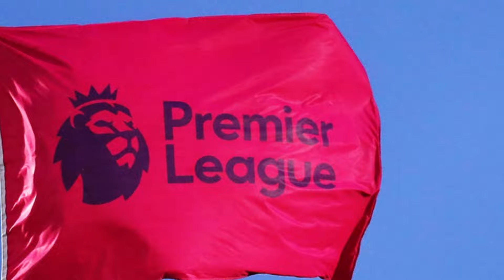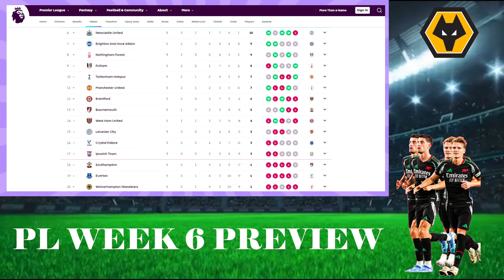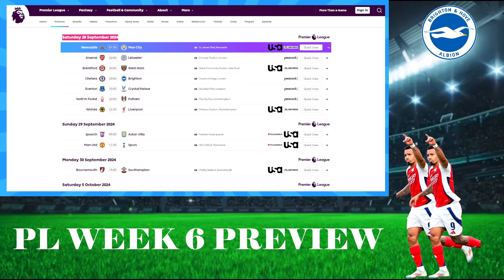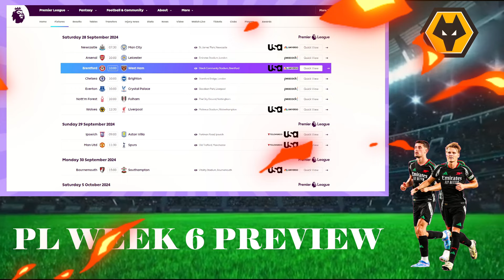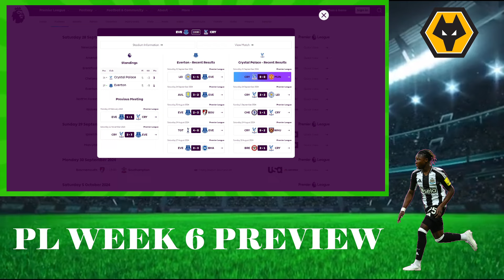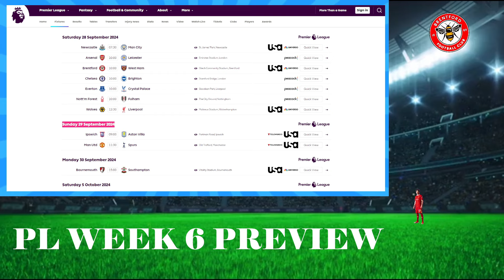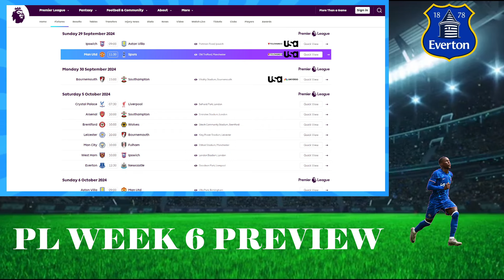CHELSEA TEAM DEPHT IS SCARY! EPL WEEK 6 PREVIEW: REAL TEST FOR MAN CITY & ARSENAL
Premier League Matchweek 6 Preview, predictions:
Newcastle vs Man City
Arsenal vs Leicester City
Brentford vs West Ham United
Chelsea vs Brighton & Hove Albion
Everton vs Crystal Palace
Nottingham Forest vs Fulham
Wolves vs Liverpool
Ipswich Town vs Aston Villa
Man United vs Tottenham
Bournemouth vs Southampton